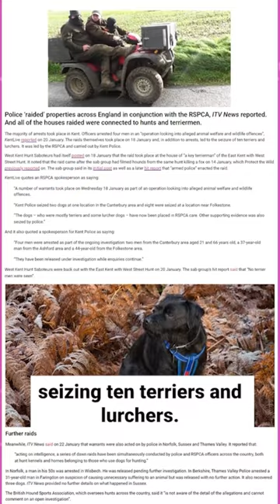Reasons 2023 was a good year for wildlife!